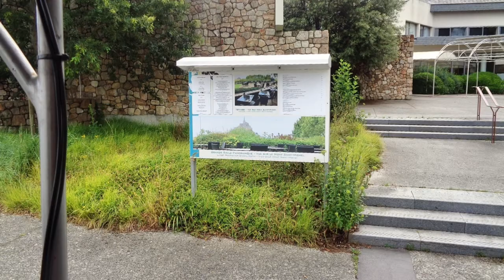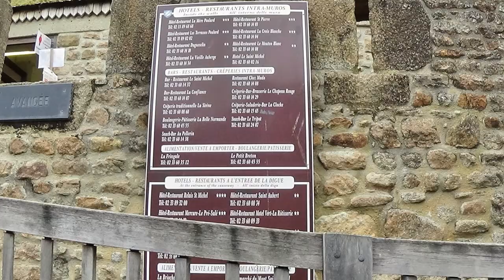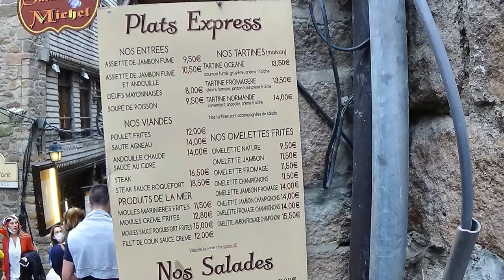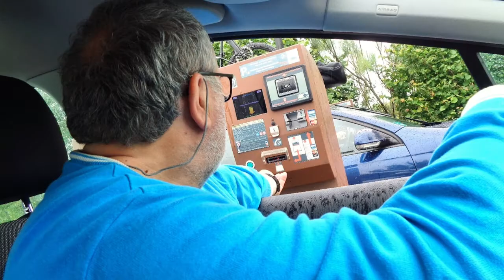09)2021-06-26 sabato MONT SAINT MICHEL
Nonno Cosimo e Donatella impegnati in un viaggio vacanza dall'Italia
attraverso la Francia , Belgio ,Spagna e fino a Fatima in Portogallo